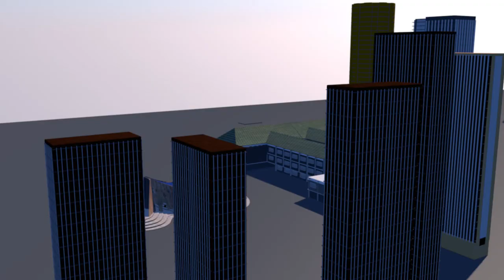Abidjan se construit en 3D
Réaliser vos projets 3D chez Futur Image Production